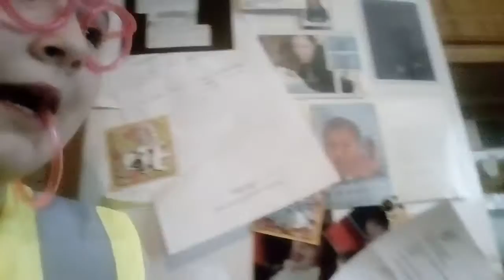Part 1. Mean witch jade stealea baby bear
Abby d dolly